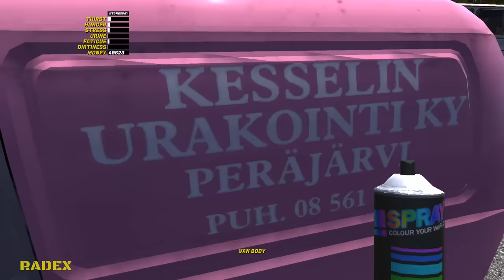PAINTABLE HAYOSIKO - My Summer Car #161 (Mod) | Radex